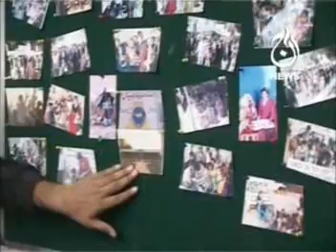umer akmal school 01.DAT